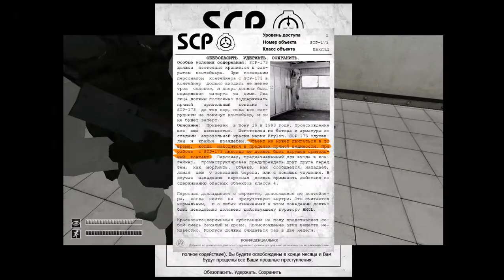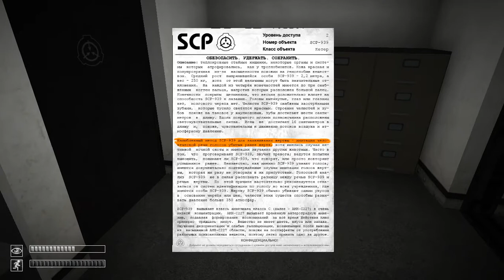SCP - Быстрый скип 1-ой зоны Light Containment █ прохождение #1 █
Описание:
SCP Containment Breach – это одна из лучших инди-игр современности, игра в жанре Survival horror, в которой вам предстоит отправиться в секретную лабораторию, комплекс, где собраны самые опасные экспонаты аномальных существ…

По сюжету, вы будете играть роль обычного сотрудника комплекса. Ваша задача заключается в слежении за содержанием экспонатов и в том, чтоб не допустить побега ни одного из существ. Но на первой же смене случается невообразимое – авария, свет тушится, включается аварийное освещение, но существа успевают покинуть свои камеры. В итоге персонал пытается эвакуироваться, но погибает по самым разным причинам, а вы, оставшись в живых, должны сделать все возможное для того, чтоб покинуть это гиблое место.

Самая же главная особенность SCP Containment Breach заключается в атмосфере. Вы будете блуждать по коридорам комплекса и постоянно пугать скримеров, убегать от различных существ, разбираться в аномалиях, читать записки и делать многое другое. И все это происходит в условиях темноты. К тому же, персонаж моргает (чего нет ни в одной игре), и во время очередного моргания может появиться скример.

Еще одна особенность заключается в том, что каждый раз комплекс, расположение комнат, существа, события и все остальное генерируется заново на процедурном уровне. То есть, начиная игру заново, вы наверняка столкнетесь с новыми событиями, новыми монстрами, и новыми комнатами содержания аномальных существ.

При всем при этом у игры имеется еще и 4 разных концовки. То, какая концовка будет у вас, зависит от выбранного вами пути, двери, в которую вы решите выйти, и от множества событий, которые произойдут в ходе прохождения сюжетной линии.